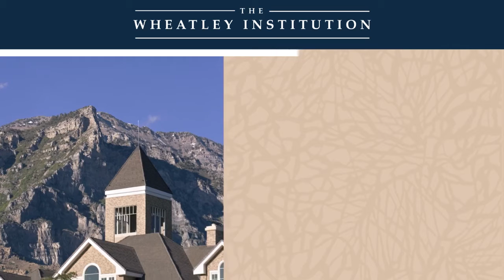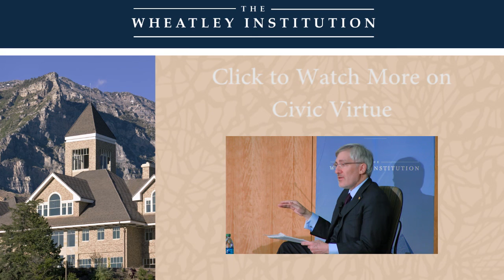Human Nature, Human Rights, and the Future of Religious Liberty - Dr. Daniel Mark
"It is the responsibility of the individual to share, promote, and exemplify the ideals of worldwide, cross-denominational religious liberty and human rights."

Dr. Daniel Mark is an expert on family law and government from Villanova University.